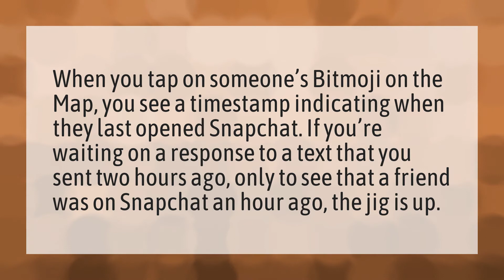Can you tell when someone was last active on Snapchat?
SFS Snapchat • Can you tell when someone was last active on Snapchat?